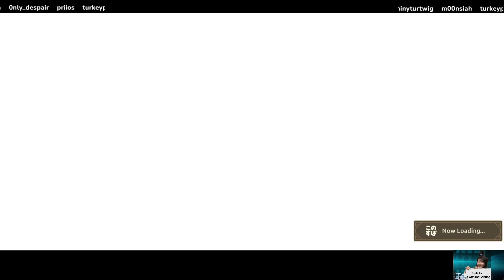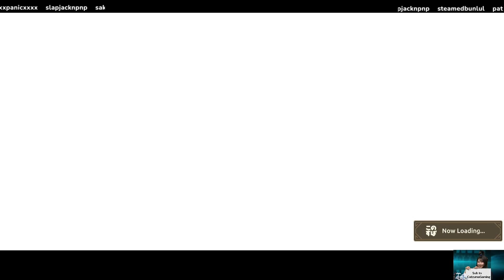FULL AUTO THE HARDEST DUNGEON?! SECRET UNIT? Water Light 4* Dungeon Clear! Konosuba Fantastic Days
Wonder who the secret unit is? Better watch the Video!

Btw 100% first try ignore the death counters

If this helps you out or you like my content please remember to like, subscribe and ring that notification bell as it really helps me out a ton and makes sure you're up to date!

Big Shoutout to ToxicFlint#1999 on Discord for making the Icon!